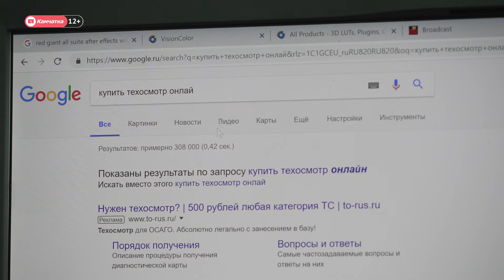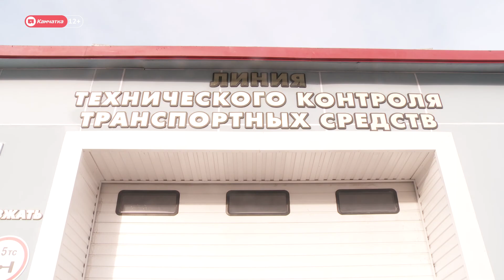Проблемный ТО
Сделать техосмотр самому или купить его в интернете? Почему на Камчатке одна за другой закрываются СТО? На эти и многие другие вопросы попытались ответить собравшиеся на дальневосточной конференции "Незаконный оборот диагностических карт технического осмотра при покупке полисов ОСАГО в закрытых изолированных регионах Дальнего Востока и его влияние на региональные социально-экономические процессы".